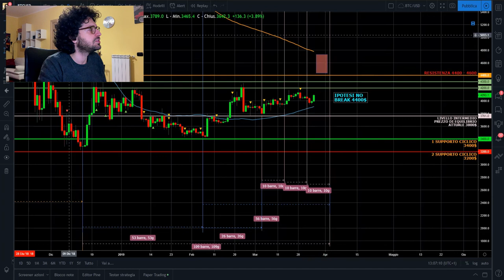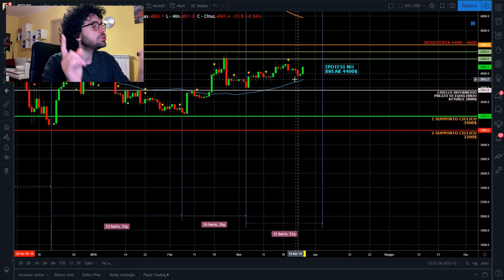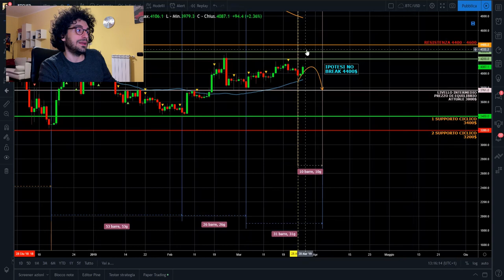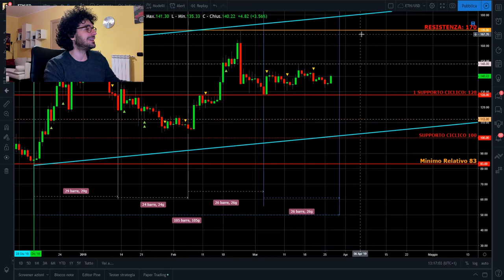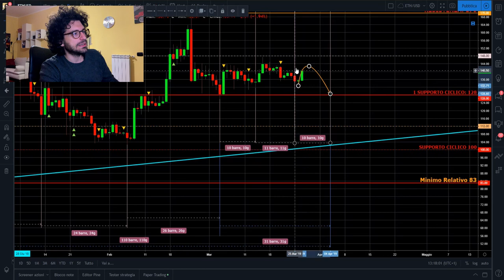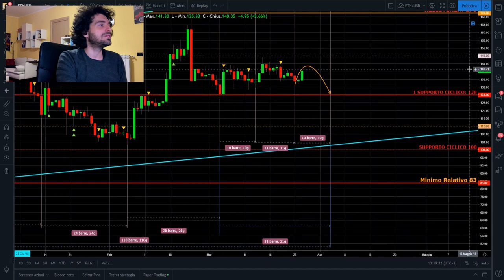Criptovalute e Bitcoin. Rialzo FAKE?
Criptovalute e bitcoin. Rialzo FAKE? Analisi ciclica e tecnica di Bitcoin ed Ethereum

► TOP EXCHANGE

SOCIALS